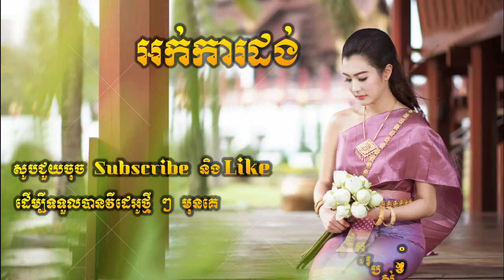Okadong Khmer_ Kon Brosa Neung Mae Kmek new collection 2019.